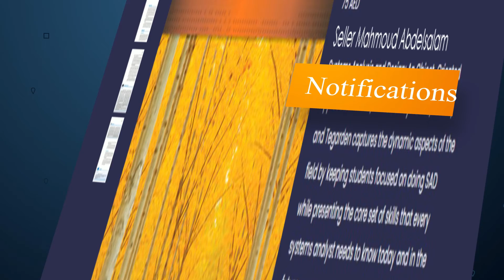Bookstore Website Project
This is was Software Engineering project Spring 2021